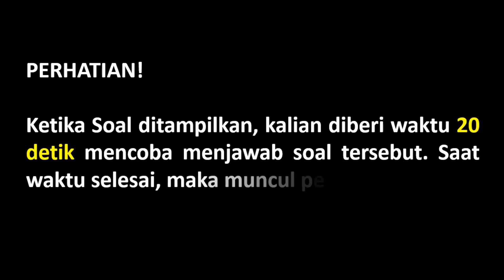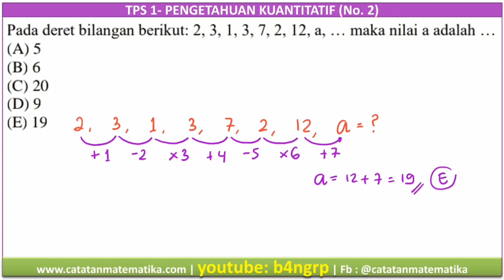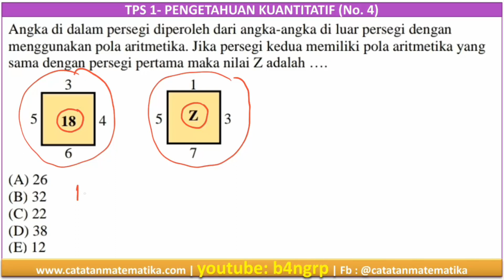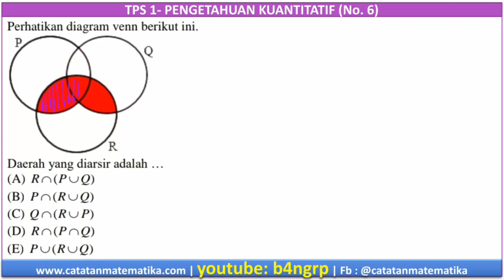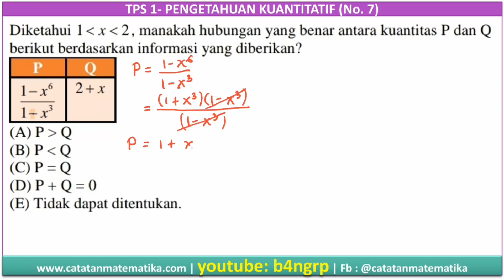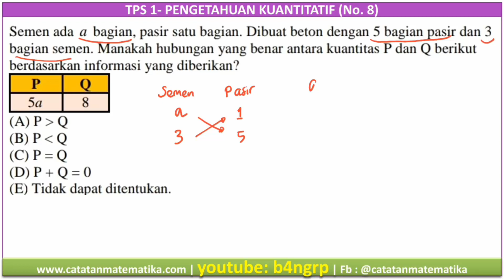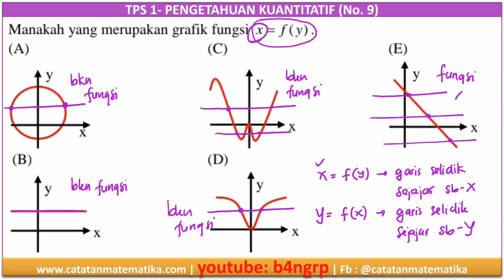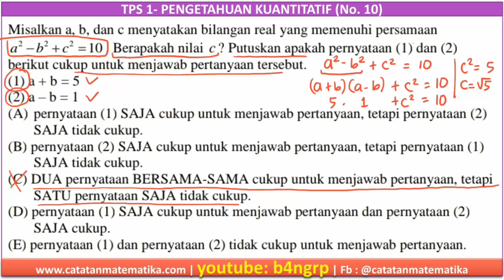Bagian 1. Prediksi Soal TPS Kuantitatif | UTBK 2022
Mari belajar TPS Kuantitatif Bagian 1. Pada video ini dibahas 10 Soal TPS UTBK. Sebelum menonton video ini, sebaiknya adik-adik PEJUANG UTBK SBMPTN mempersiapkan alat tulis dan kertas, karena melalui video ini b4ngrp (bangrp) mengajak kalian belajar mandiri. Soal akan tampil selama 20 detik pada saat itu adik-adik silahkan mencoba menjawab soal tersebut secara mandiri. Setelah 20 detik, maka akan muncul pembahasan oleh b4ngrp.